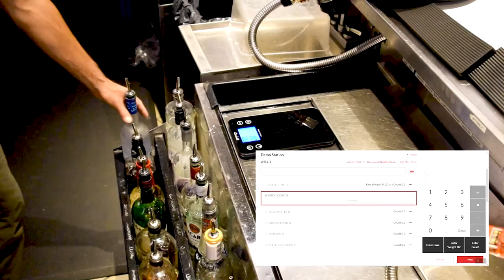Bar-i barcode scale bar inventory software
A short introduction video to Bar-i showing the speed and accuracy of our barcode-based setup and weight-based inventory counting system.